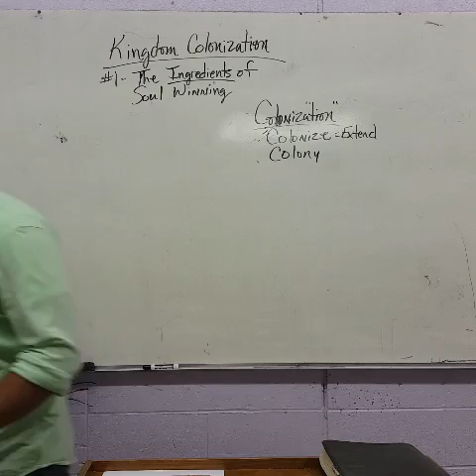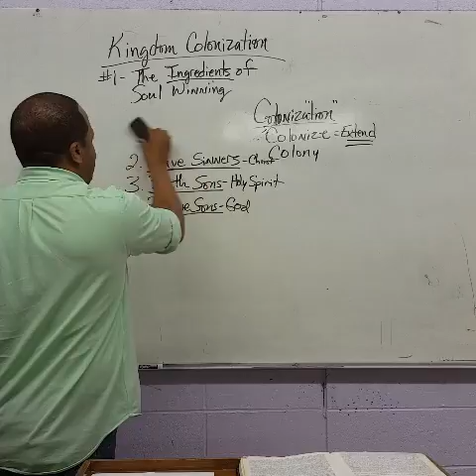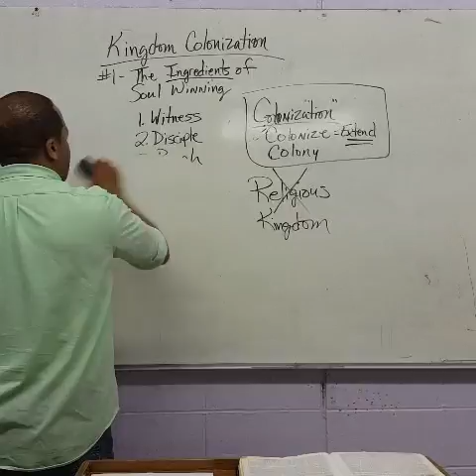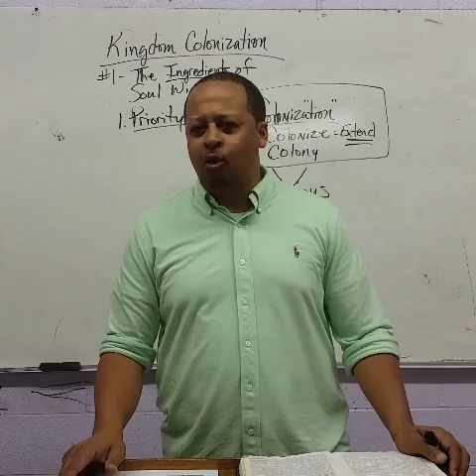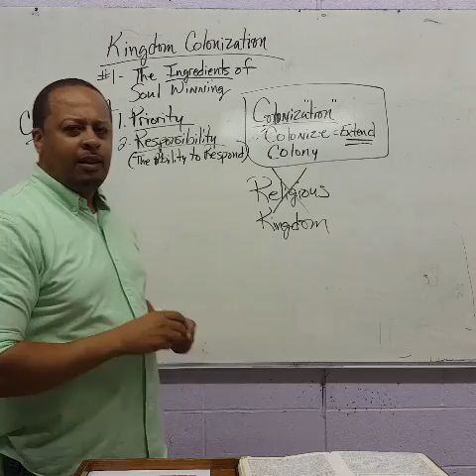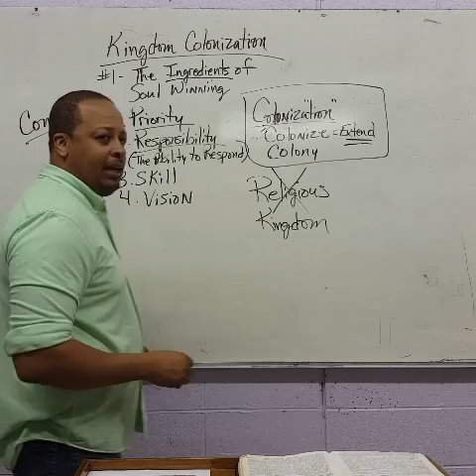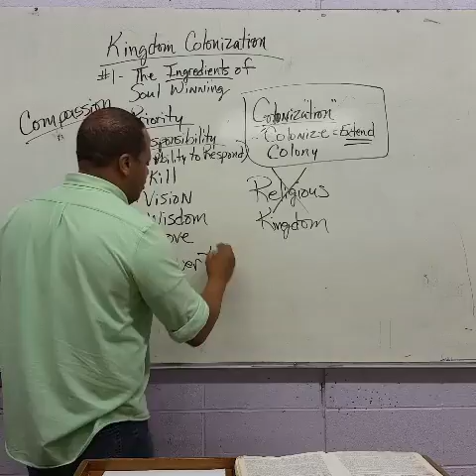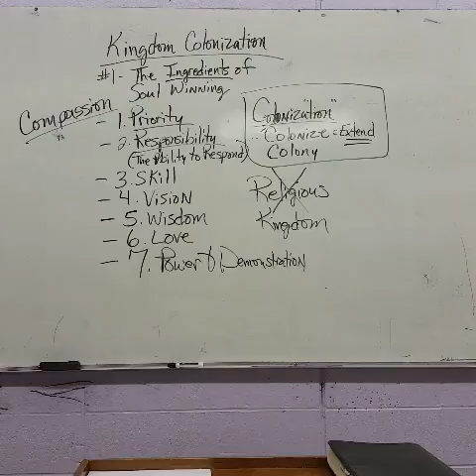Kingdom Colonization #1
The Ingredients of Soul Winning